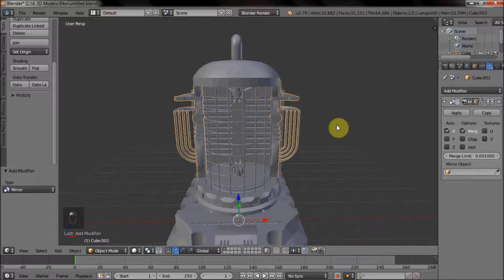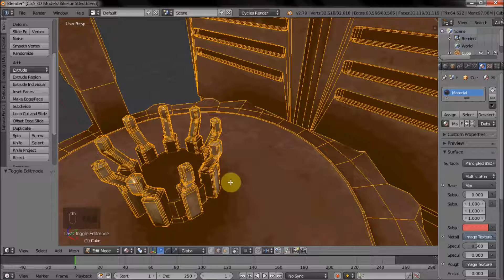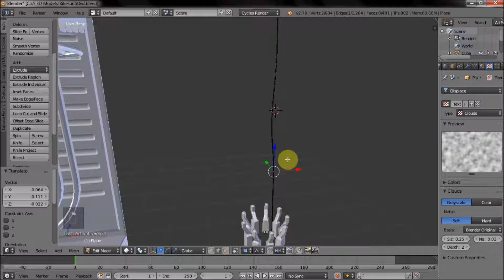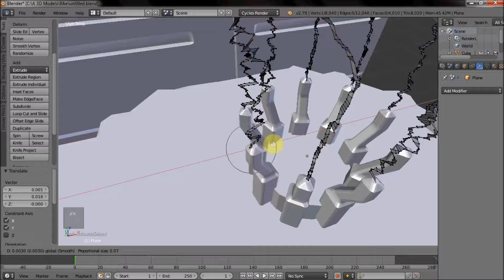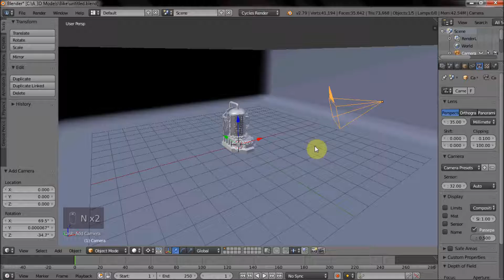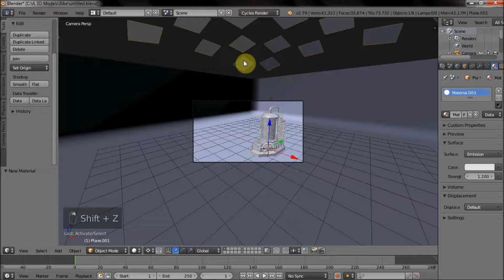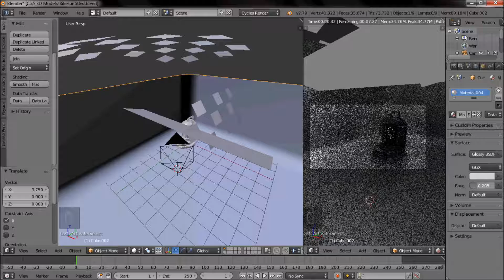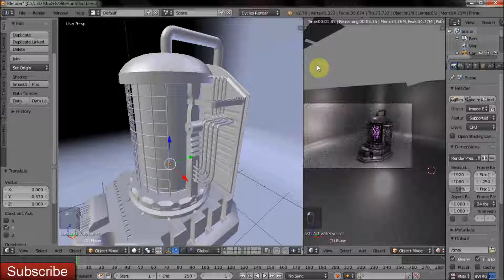Sci Fi Power Generator Part 3 free download